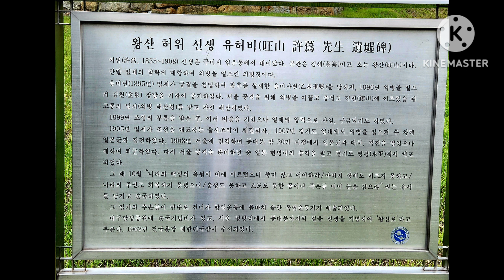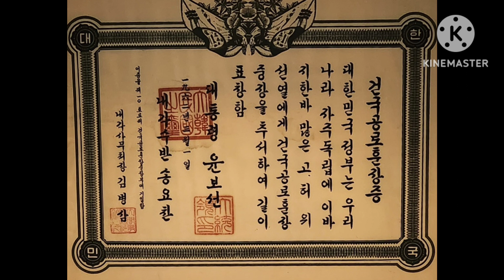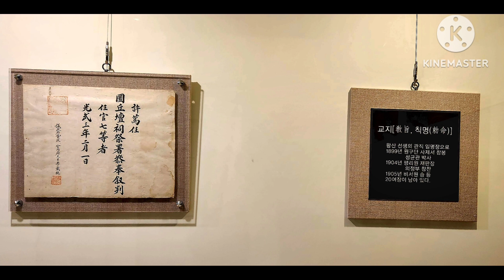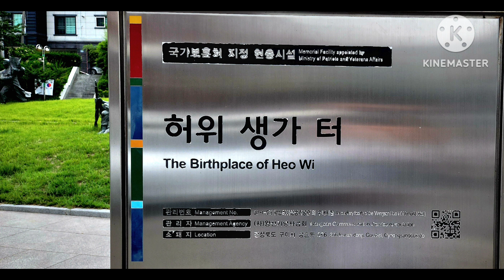구미시 왕산허위선생 2023.06.01.